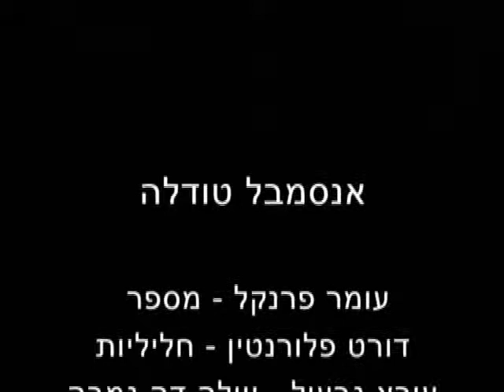Tudela - Part 1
"צלילי הנודדים"

.מופע על מסעותיהם של בינימין מטודלה וקולומבוס בליווי מוזיקה מימי הביניים והרנסנס
מתאים גם לילדים בכיתות ו' עד יב' וגם למבוגרים.

אנסמבל טודלה
עומר פרנקל- מספר
דורט פלורנטין- חליליות
עירא גבעול- ויולה דה גמבה
גיל עברון- גיטרה קלאסית
משה נורי- כלי הקשה